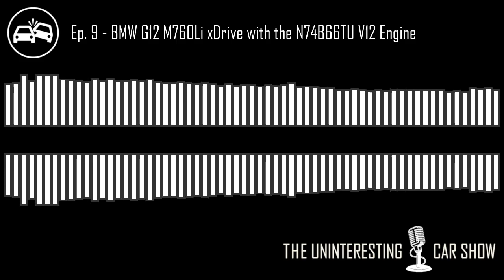Ep. 9 - BMW G12 M760Li xDrive with the N74B66TU V12 Engine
This week, we jump around several topics. David is annoyed with BMW's car naming, we make fun of a Hyundai press video, Jacob likes Cadillac (again), and we hear some braps.